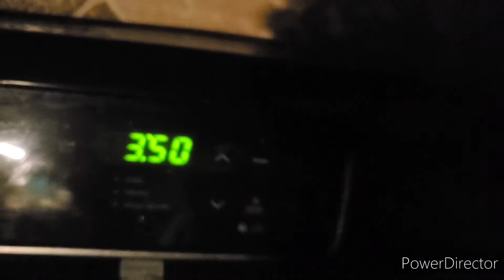DO NOT DRINK THE AMONG US GAY POTION AT 3AM!!! **ALMOST DIED**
{{{{{{SATIRE}}}}}}

DON'T CANCEL ME IT'S ALL SATIRE!!!